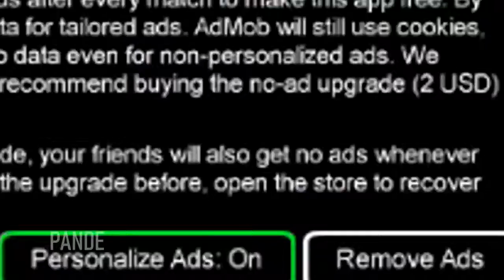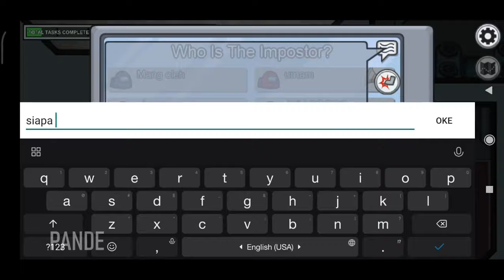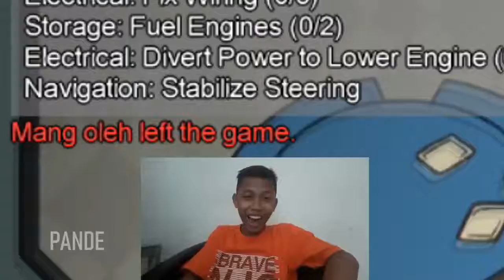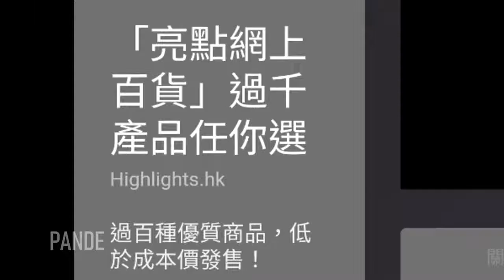among us.EXE | part 5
Video funny moment / moment lucu among us Indonesia.Video lucu among us episode#5, friendly family game.